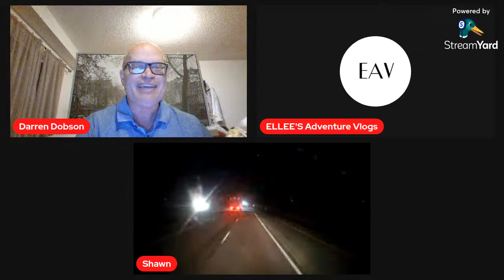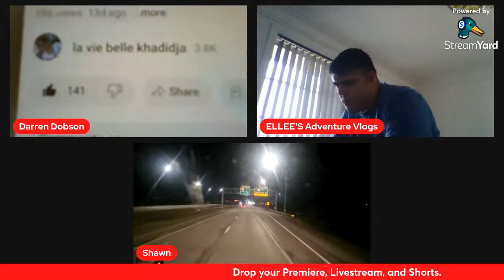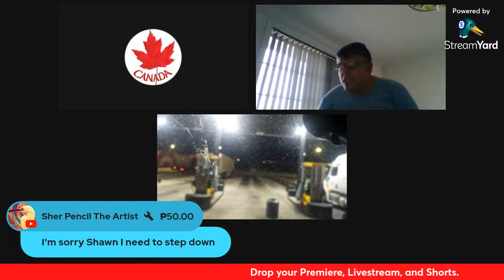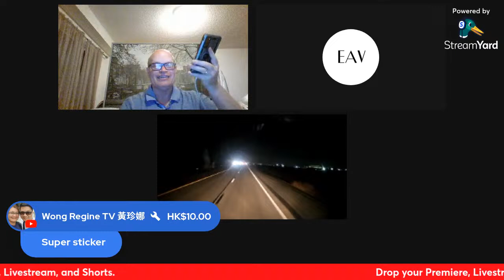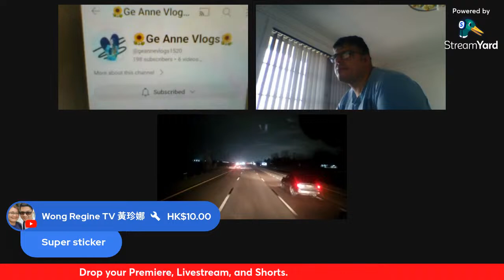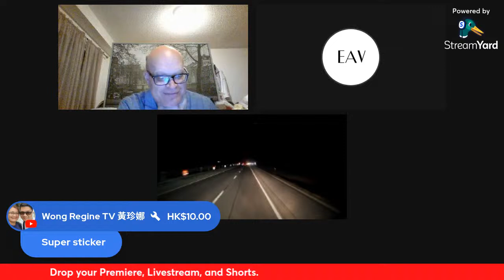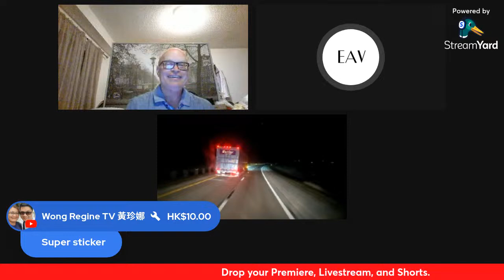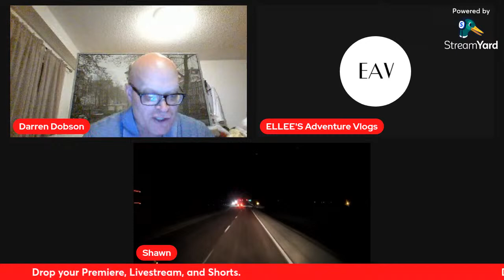Grow your YouTube channel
Bananas, win Gcash in the premiere, and meet new friends.